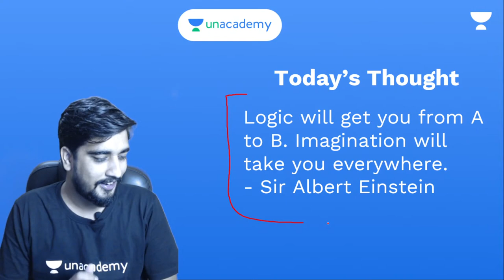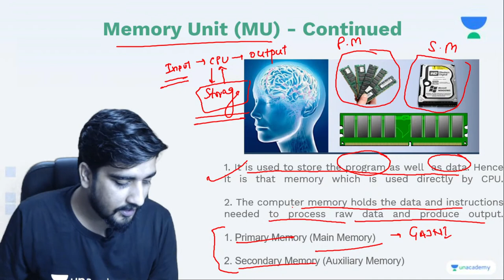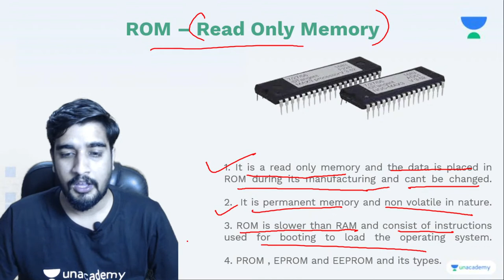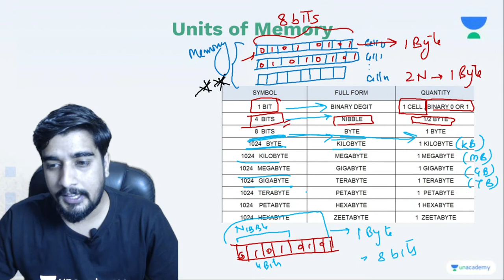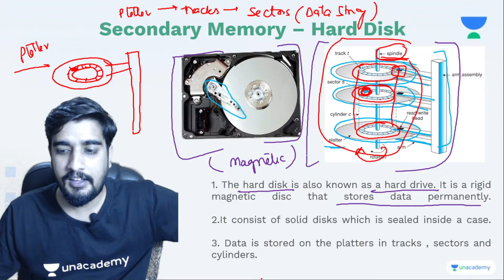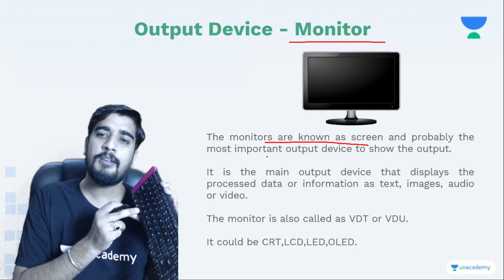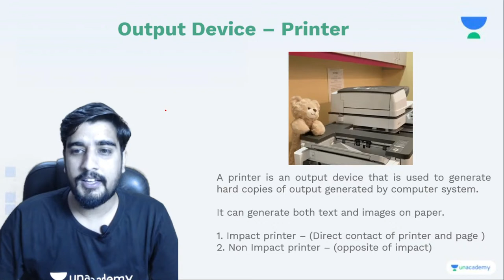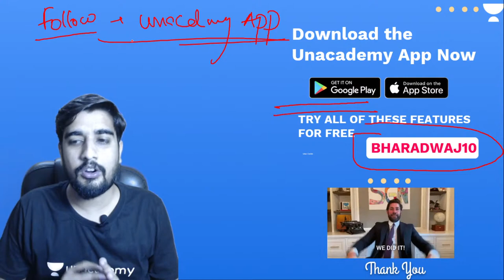Class 11 | Computer System | Output Unit | Secondary Memory & Bus-2 | Shubham Bharadwaj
In today's lecture, Shubham Bhardwaj will be discussing the topic Secondary Memory & Bus for class 11. Watch this video and find out some amazing tips & strategies which will help you increase your focus for Exam Preparation.

1. Learn from your favourite Educator
2. Dedicated doubt clearing sessions
3. One Subscription, Unlimited Access to Live Online Classes and Videos
4. Real-time interaction with best-in-class Educators
5. You can ask doubts in live online classes
6. Limited learners in each Online Class
7. Download the videos & watch offline